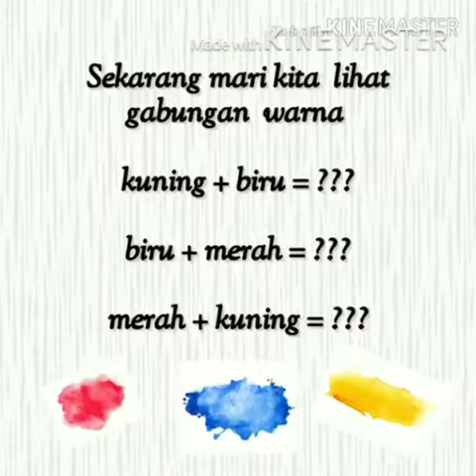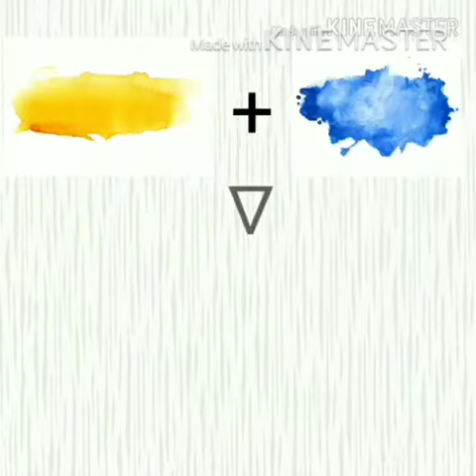PENDIDIKAN SAINS SOSIAL DAN PEMBANGUNAN INSAN (Warna)